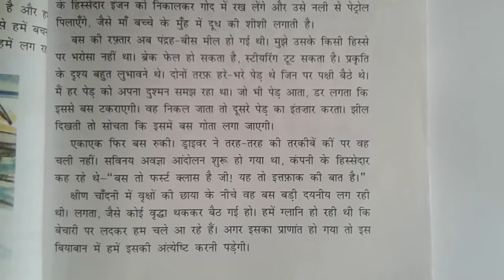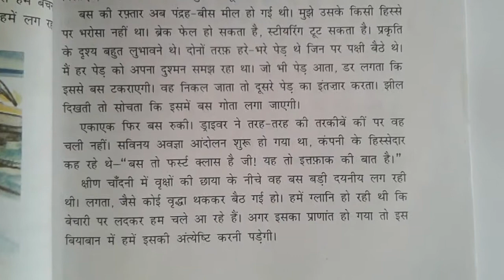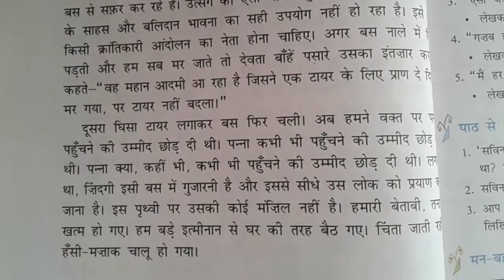Class-VIII | Sub-Hindi | Bus ki Yaatra (Part-2) DVM 2020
Teacher Name-Sarita Bhatia